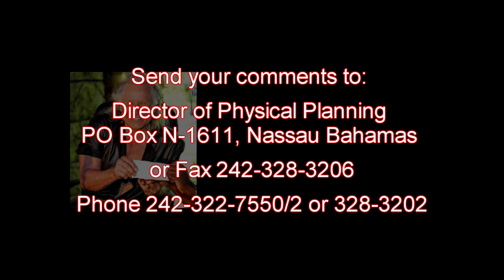Say No To Nygard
Over the past 20 years Peter Nygard has expanded his property in Simms Point to nearly twice its original size.  Finally the government is requiring that he applies for permits for the works that he's done.  He is also applying for further expansion.  These plans are open for comments at the Department of Physical Planning.  Please send in your comments before July 9th and Say No To Nygard!